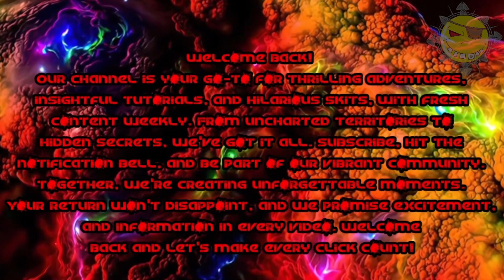Valheim Ashlands ep.09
Games we play: Generation Zero, Grounded, The Forest/Sons of the Forest, Elite Dangerous Odyssey, Mincraft Java/Bedrock, Warframe, Valheim +So Much More..!!!